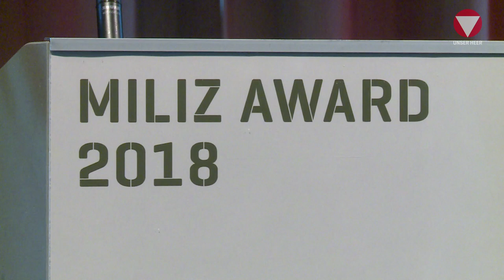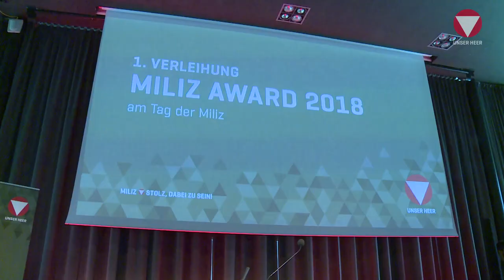Tag der Miliz 2018 in Innsbruck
Tag der Miliz 2018 und Verleihung des Miliz-Award an verdiente Unternehmen im Congresspark Igls durch Verteidigungsminister Mario Kunasek am 9. Juni 2018.